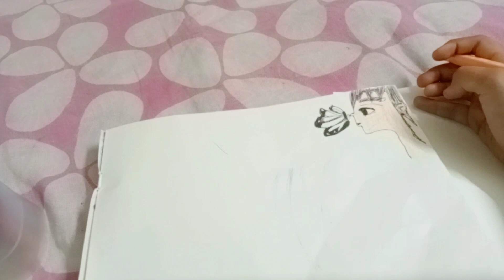beautiful drawing karna sikhen how to learn to draw✏️✏️✏️😲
drawing karna sikhen how to learn to drawing easy step by step by step 🪄🪄🪄💡